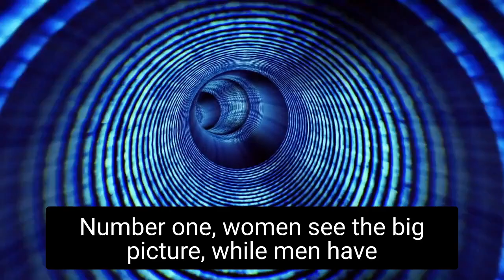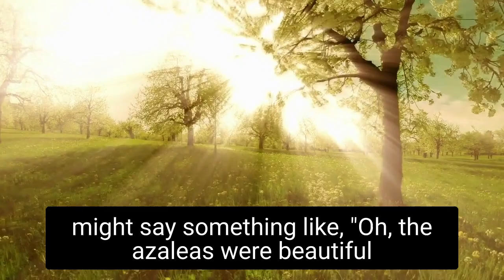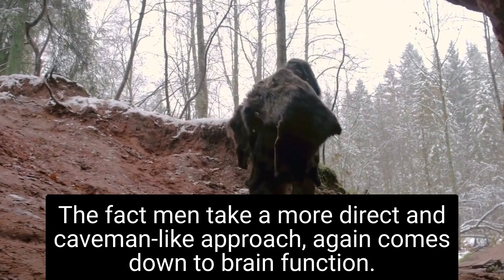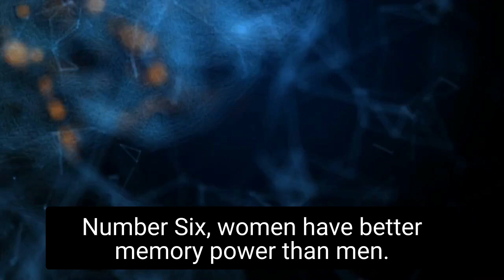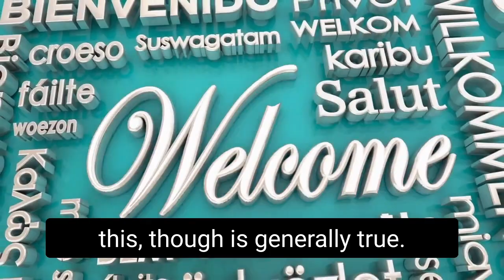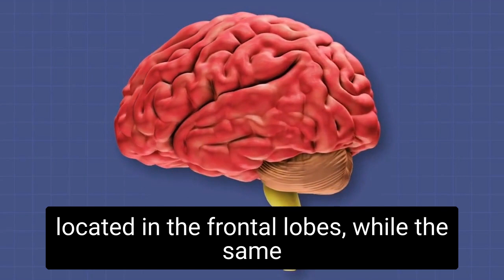Know These 9 Reasons Men and Women Think Differently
Title of the Video - Know These 9 Reasons Men and Women Think Differently

Video Description - In "Know These 9 Reasons Men and Women Think Differently"; You Should Know These delves into the differences in the brain functions between men and women and highlights the ways in which these differences can cause frustration, and even friction between the couple, but there is a great reason that those things happen.

Channel Description
Confidence School aims to help you feel more confident in all aspects of life. Feeling confident in some circumstances is easier than others. You may own your workplace, and walk the halls with great confidence but asking that woman out terrifies you.

Playing a gig at a small bar is the easiest part of your week but walking into that job interview makes you feel wildy incapable of impressing them.

We are all works in progress so let us help you feel better in as many situations as you can.

Speakers: Kevin Hart, Eric Thomas, Jim Rohn, Patrick Bet-David, Inky Johnson, Les Brown, Greg Plitt

+ Please note some of the links in this description are affiliate links and A Better Life will be paid as a small commission based on anything you buy at no additional cost to you. I appreciate the support of the channel.